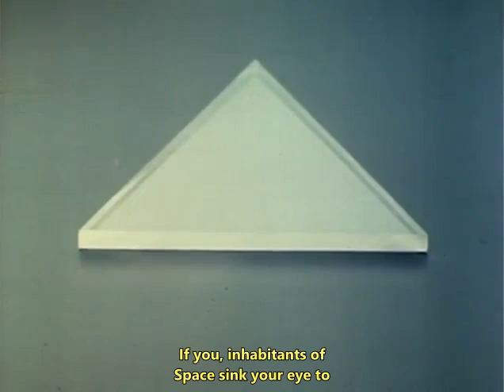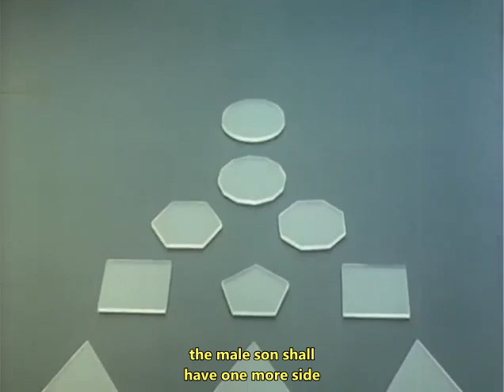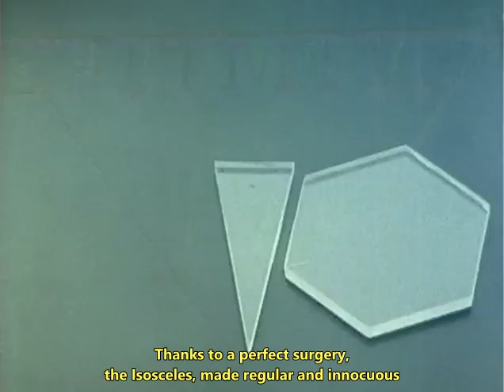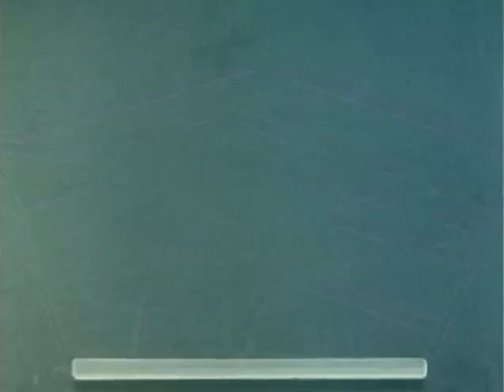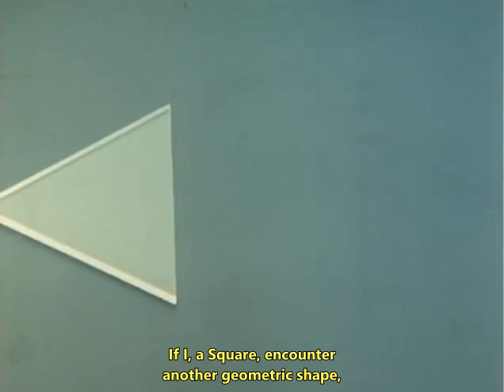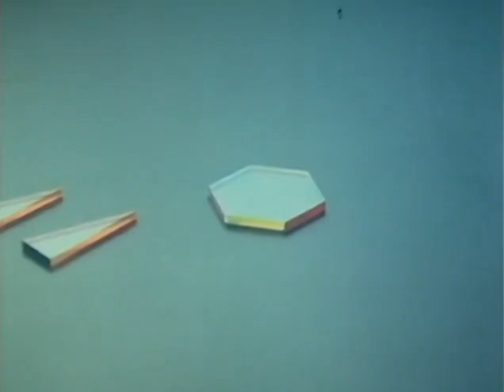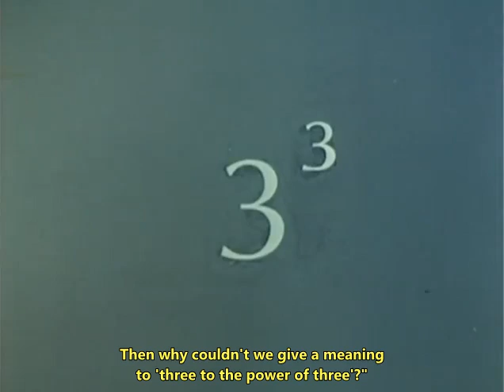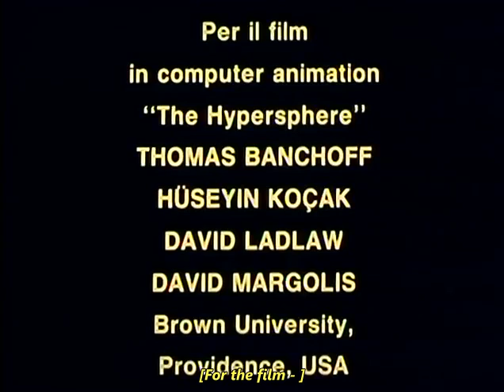Flatlandia - Italian 1982 Complete - v3 English Subtitles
A version of the 1982 Italian stop-motion "Flatland" film, with fan-transcribed and fan-edited subtitles in English.

A big thank you to El, for without whom this wouldn't be possible!